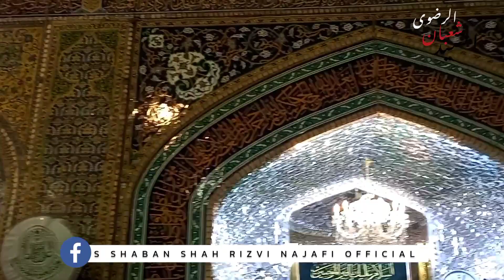RAINING IN NAJAF MOLA ALIع SHRINE